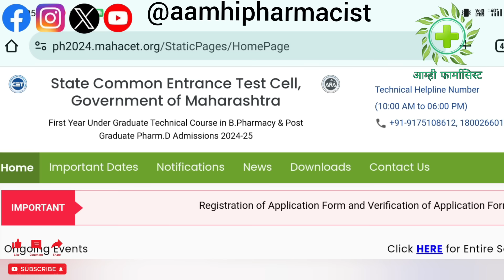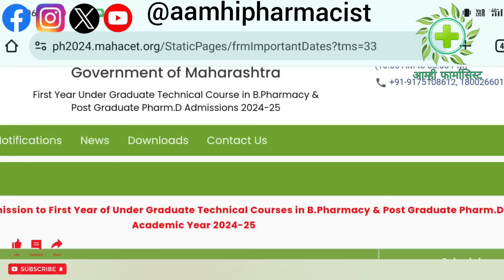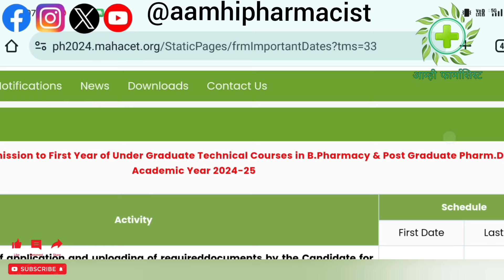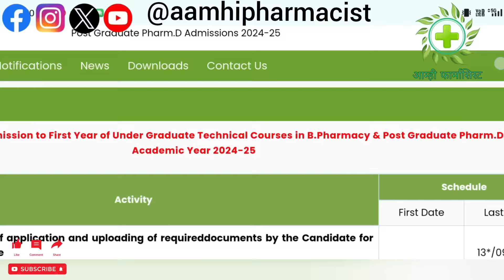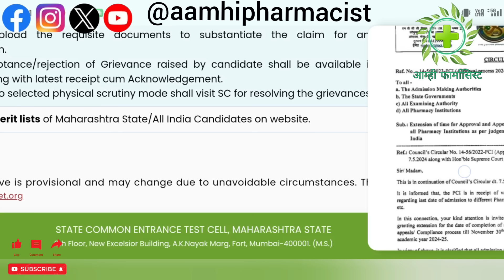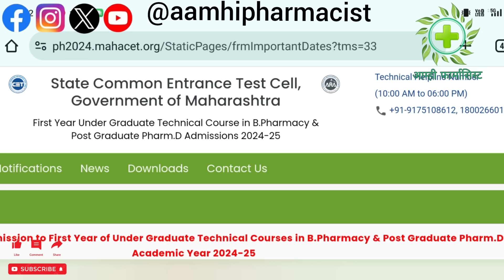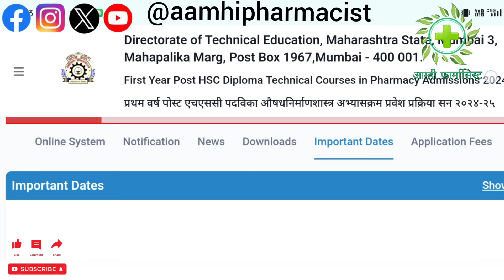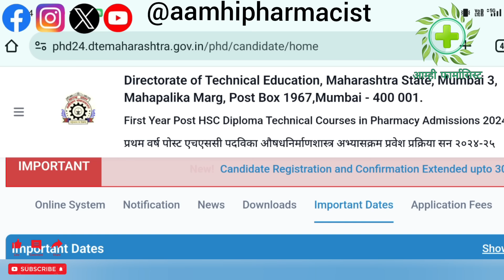Pharmacy Admission | D/B Pharm | Date extend होईल का? | Merit List? | College List low marks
Pharmacy Admission 2024 Update

Option Form Fill करताना या चुका टाळा

Freez Betterment Auto freez meaning

Seat matrix Option Form College List imp instructions

Option Form म्हणजे काय किती कॉलेज टाकू शकतो?

सर्व  विद्यार्थ्याना कळवण्यात येते की First Year B.Pharmacy  ची फॉर्म  भरण्याच्या प्रोसेस मध्ये मुदत वाढ मिळाली आहे. फॉर्म भरण्याची तारीख  *०५ सप्टेंबर २०२४* पर्यंत वाडवली आहे आणि डॉक्युमेंट व्हेरिफिकेशन करण्याची तारीख ही *०६ सप्टेंबर २०२४* पर्यंत वाडवली आहे.

तसेच मेरिट लिस्टच्या नवीन तारखा खालील प्रमाणे
१. Provisional merit list date:- *०९ सप्टेंबर २०२४.*
2. Date Submission of grievances:-  *१० सप्टेंबर २०२४ ते १२ सप्टेंबर २०२४.*
3. Final Merit list:- *१५ सप्टेंबर २०२४*

प्रथम वर्ष बी. फार्मसी साठी ज्या विद्यार्थ्यांनी फॉर्म भरले आहेत त्यांनी आपला ऑल इंडिया प्रोविजनल मेरिट नंबर (NEET च्या मार्क्स वरून) व महाराष्ट्र स्टेट  प्रोविजनल मेरिट नंबर (MHT-CET च्या मार्क्स वरून) या दोन pdf मध्ये चेक करावा. तसेच  ओरिजनल डॉक्युमेंट सबमिट करायचे राहिले असेल व फॉर्म मध्ये  दुरुस्ती करायची असेल तर *Grievance Period- २६/०८/२०२४ ते २८/०८/२०२४* या कालावधी मध्ये जिथे फॉर्म verify केला ऍडमिशन सेल शी संपर्क साधुन दुरुस्ती करून घ्यावी...
टीप: फॉर्म मधील दुरुस्ती करण्यासाठी विद्यार्थ्याने आवश्यक कागदपत्रांसह स्वतः उपस्थित राहणे आवश्यक आहे याची नोंद घ्यावी..

Pharmacy college admission 2024

Pharmacy admission requirements 2024

Pharmacy admission test 2024

Pharmacy school prerequisites 2024

Pharmacy admission essay 2024

Pharmacy admissions committee 2024

Pharmacy school application 2024

Pharmacy school interview 2024

Pharmacy school GPA requirements 2024

Pharmacy program admission 2023

Pharmacy school entrance exam 2023

Pharmacy school personal statement 2023

Pharmacy school letters of recommendation 2023

Pharmacy school interview questions 2023

Pharmacy school curriculum 2023

Pharmacy school accreditation 2023

Pharmacy school application deadlines 2023

Pharmacy school tuition and financial aid 2023

Pharmacy career outlook 2023

D Pharm admission 2023

D Pharm college admission process

B Pharm college admission process

D Pharm admission requirements

B Pharm admission requirements

D Pharm entrance exam

B Pharm entrance exam

D Pharm admission eligibility

D Pharm admission procedure

B Pharm admission procedure

D Pharm admission counseling

B Pharm admission counseling

D Pharm admission notification

B Pharm admission notification

D Pharm admission interview

B Pharm admission interview

D Pharm admission document verification

B Pharm admission document verification

Thanks for visiting Description Box